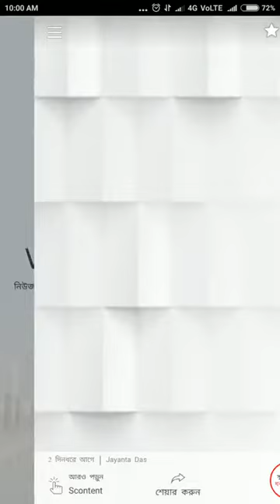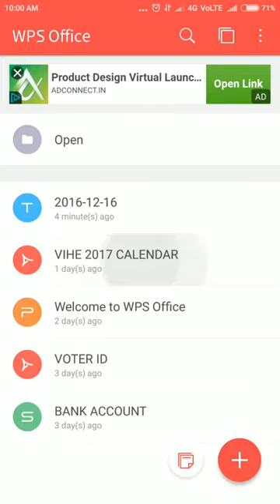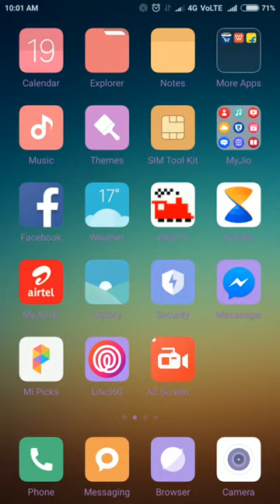APPS ALWAYS IN MY MOBILE (6 LEADING APP IN PLAY STORE) #1 [hindi]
LIST OF APP:-
1. MX PLAYER
2.VIRALSHOTS
3. ERAIL
4. XENDER
5. LIFE360
6. AZ SCREEN RECORDER

YOU CAN USE RAIL YATRI INSTED OF ERAIL ITS BETTER THAN ERAIL.LIST OF APP:-
1. MX PLAYER
2.VIRALSHOTS
3. ERAIL
4. XENDER
5. LIFE360
6. AZ SCREEN RECORDER

YOU CAN USE RAIL YATRI INSTED OF ERAIL ITS BETTER THAN ERAIL.